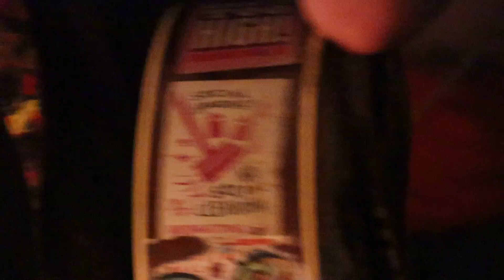Crywank live@Kvaka 22 Beograd 22.06.2019.